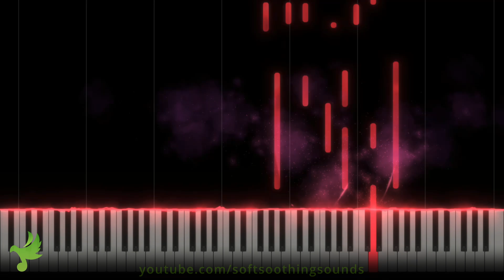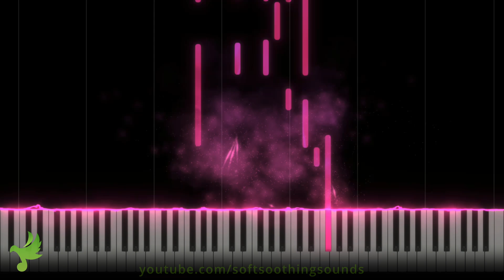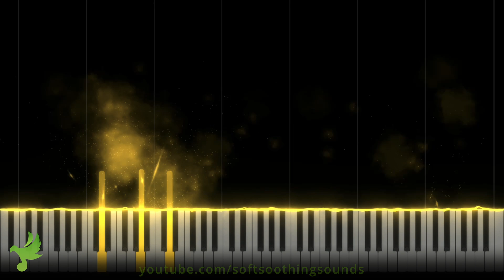'Bending Lines' Relaxing Piano Music from the album 'Soft & Smokey' by Craig Colley / Calm Music ♯8s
Beautiful sleep music ('Bending Lines'♯8s from the Album 'Soft & Smokey') for peaceful relaxation, and stress relief composed by Craig Colley. Stream or download music from Soft Soothing Sounds

💿 Track  Info
Title: Bending Lines
Track Index: 8s
Composer: Craig Colley
Length: 4:38
Album: Soft & Smokey

✅ Visit our MUSIC + NATURE SOUNDS channel: Soft Soothing Sounds to relax, relieve stress, distract from daily life, study, read, focus, meditate, yoga, zen, sleep well.

✅ Visit our NATURE SOUNDS channel: Soft Soothing Nature Sounds to relax, relieve stress, distract from Tinnitus and Insomnia, study, read, focus, meditate, yoga, zen, sleep well.

✅ Visit our BLACK SCREEN channel: Soft Soothing Black Screen for black screen versions of our nature sounds to also aid deep sleep, tinnitus and insomnia.

Go on location with Craig as I narrate, travel, hike, bike, paddle, swim and fly to amazing to interesting, inspiring & beautiful places to capture breathtaking video to pair with my original music written specifically for my Soft Soothing Sounds channels.

✅Join our newsletter and get a free music download, a monthly surprise and updates

📝MESSAGE from the creator and composer of Soft Soothing Sounds:

Welcome to Soft Soothing Sounds. I started this channel with one sole purpose: to create an oasis to visit when you need to relax, find inspiration, recover from sickness and simply get a good night’s sleep.

I often combine my music with the sounds of nature and images from around the world. Often my music is described as relaxing music, peaceful music, beautiful music, calm music, sleep music, spa music, yoga music, focus music and study music.

As a cancer survivor, health advocate and one living with Tinnitus I have created  this channel to help you with your day to day challenges. From personal experience I know the rejuvenating power of music and nature and am doing my best to share what I can to help you improve your quality of life and peace of mind.

Wishing you the best life has to offer,
Craig Colley

Music composed/arranged/produced by Craig Colley
Videos shot and produced by Craig Colley.